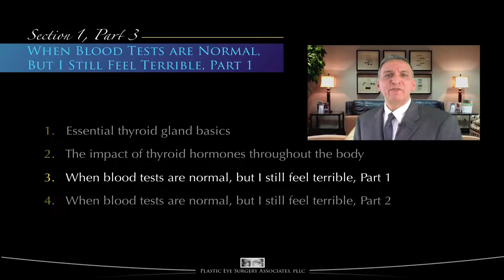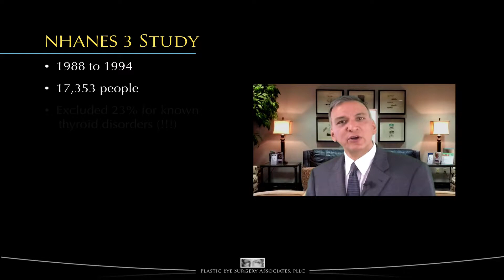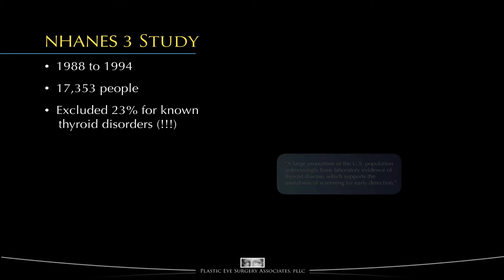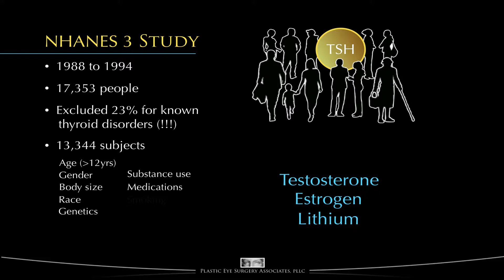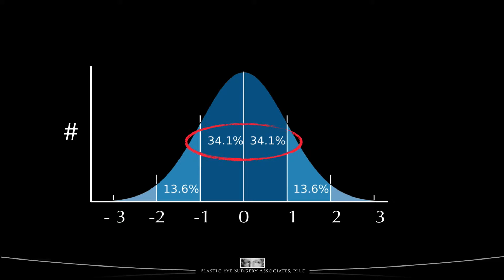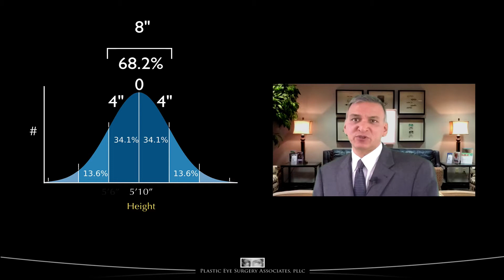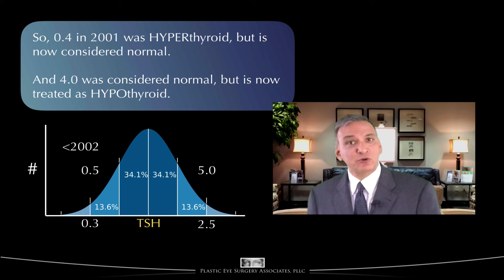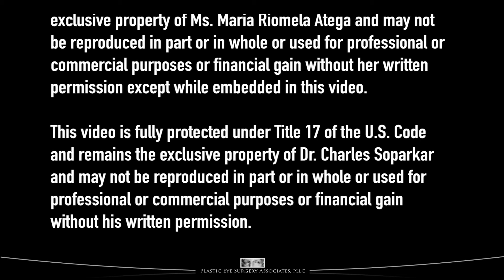Why do I feel terrible? - When thyroid tests are normal? Part 1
00:00 Intro
00:30 Contact Us
01:07 Video Content (Jump Here)

Section 1, Video 3 - This is "My Thyroid Blood Tests are Normal, But I Feel Terrible - Part 1" of our Thyroid Eye Disease Education Series.

Your thyroid hormone blood test are normal, but why do you feel terrible still? Here we explain how the thyroid blood tests TSH, T3, and T4 used to evaluate thyroid status may fluctuate over time and the ranges and specific values may not really be applicable to you. Find out the reasons why your body still feels

To view more videos in this series and to learn more about Thyroid Eye Disease, please visit Plastic Eye Surgery Associates website at